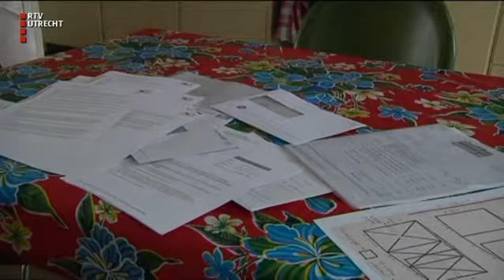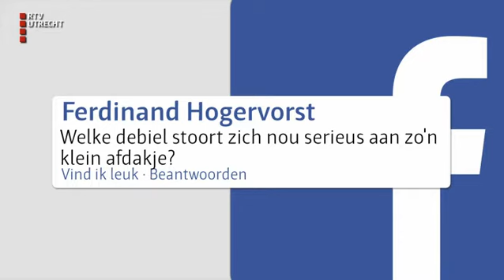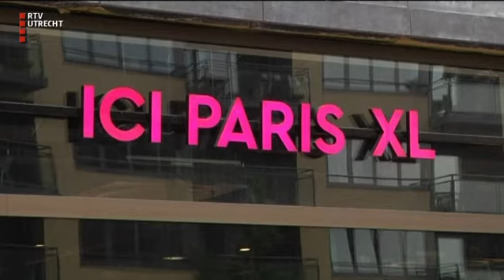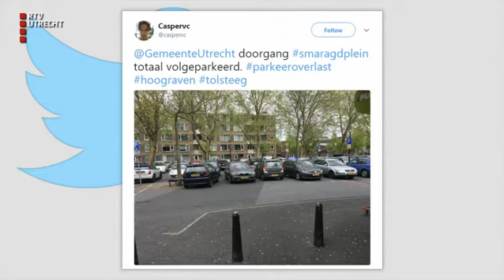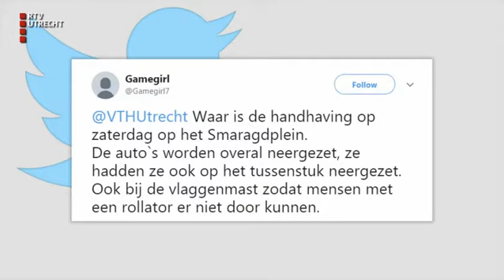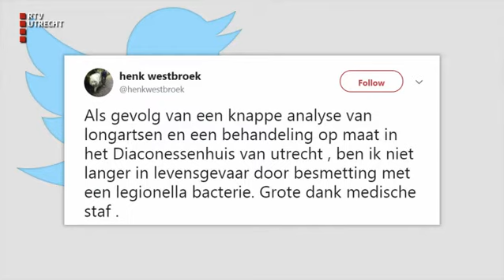UOnline - za 2 jun 2018, 07.00 uur [RTV Utrecht]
In dit programma selecteren onze presentatoren en Social Media redacteuren de beste verhalen die de afgelopen week  zijn verschenen op onze internetsite, Facebook- Twitter- en Instagrampagina's.